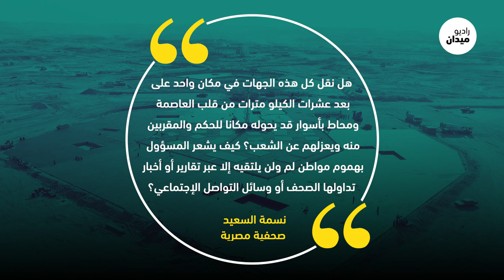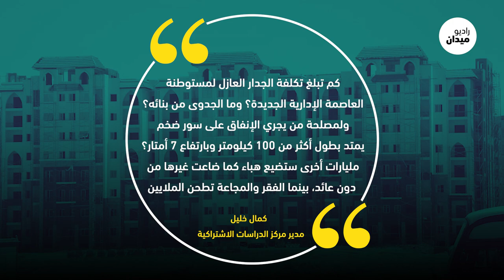جدار عازل يحوط مستوطنة السيسي